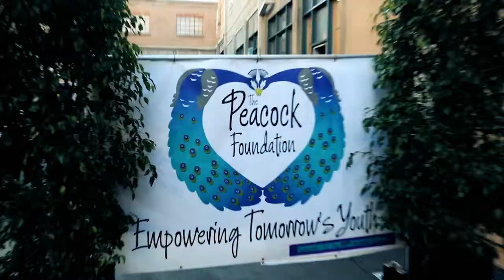THE PEACOCK FOUNDATION EVENT 2013 INTERVIEW! THE PEACOCK FOUNDATION 2013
Teen Reporter- Lexi DiStefano
Editor - T. Patrick Johnson